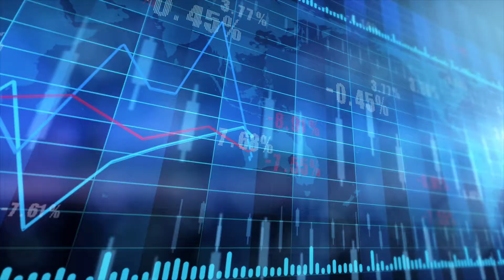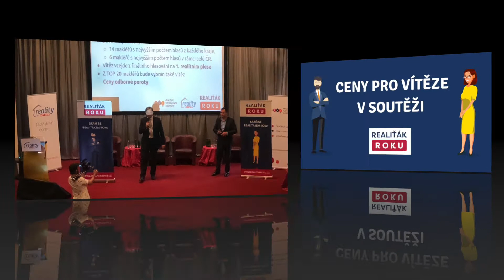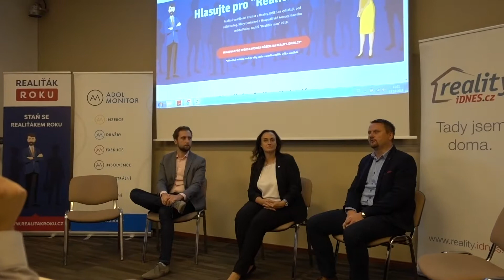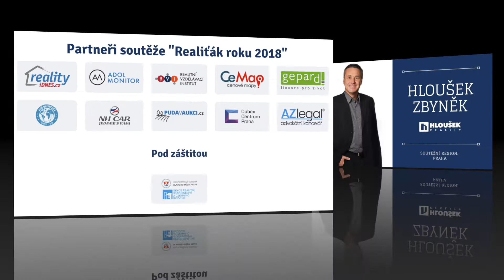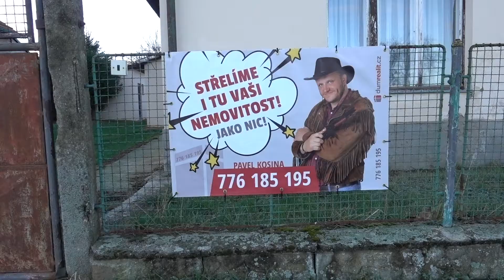Vyhlášení výsledků soutěže Realiťák roku - Realitní konference 15 1 2019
Vyhlášení výsledků soutěže Realiťák roku v rámci Realitní konference 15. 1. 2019 v kongresovém centru Cubex v Praze.